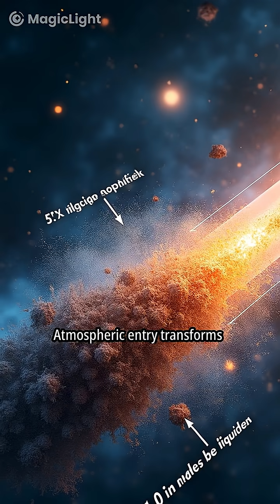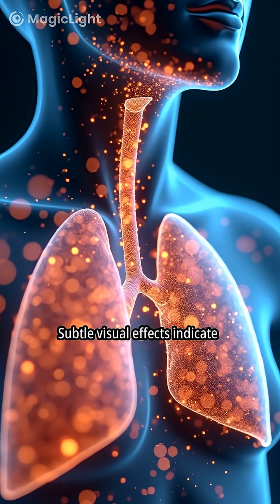Cosmic Dust Inhalation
Breathing in cosmic dust might sound like science fiction, but tiny particles from space are all around us. 🌌 Discover what cosmic dust is, how it reaches Earth, and whether it’s safe to inhale! 🚀✨